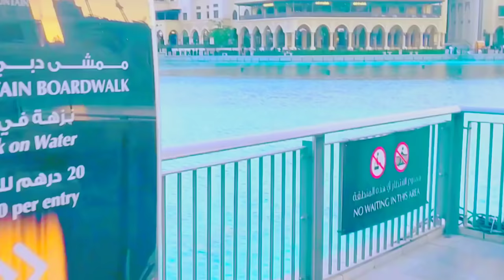Kuwait government has started flights from August 1. What is the flight charge from India to Kuwait.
मेडिकल फीस
एंबेसी फीस
इमिग्रेशन फीस
डॉक्यूमेंट फीस
आफर लेटर फीस
विजा फीस
पासपोर्ट फीस
विजा स्टाम्प ड्यूटी फीस
हमने पुरी कोशिश करके सभी टोपीक कवर करें फिर कोई ऐसा टोपिक अगर बच गया है तों आप हमें बताएं ताकि उस पर पुरी जानकारी जुटाने के बाद एड कर सके। धन्यवाद।।
अगर आप यें बुक किताब लेना चाहते हैं। तों मात्र 1100 रुपए नीचे दिए गए न. पर जमा करके स्लीप भेज दें। यें बुक पुरी तरह हिन्दी भाषा में होगी। अगर आप विदेश में हैं तो इस बुक कि पुरी PDF file में आपकों अपने वाट्स अप पर भेज दी जाएगी। यें बुक अक्टूबर में मिल जायेंगी।

IFSC CODE-SBIN0031123
GOOGLE PAY NO.9414503812
PAYTM NO.9414503812
PHONE PAY NO.9414503812
CALL TIME-10AM-5PM
SUNDAY CLOSED

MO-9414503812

IFSC CODE-SBIN0031123
GOOGLE PAY NO.9414503812
PAYTM NO.9414503812
PHONE PAY NO.9414503812
CALL TIME-10AM-5PM
SUNDAY CLOSED

The Kuwait government has started flights from August 1.  What is the flight charge from India to Kuwait.